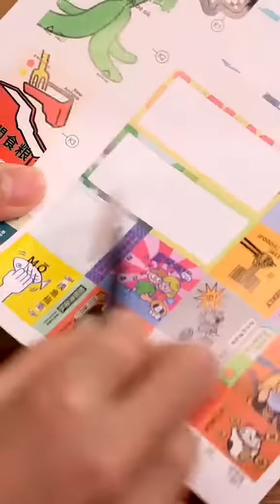what is your favorite part of Rolife